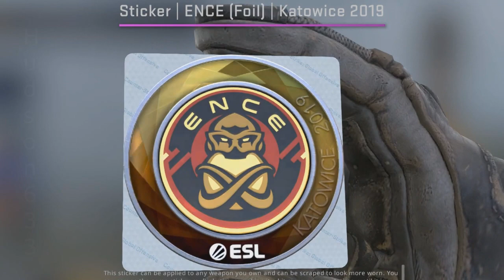ENCE Foil Katowice 2019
This is a ENCE foil sticker from the 2019 IEM Katowice Counter-Strike: Global Offensive Championship.